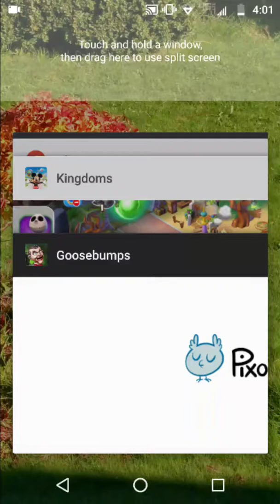Night of the living graveyard goosebumps horror Town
In this episode we're going to look at Night of the Living graveyard and we're going to take a look at what's all new in this new update